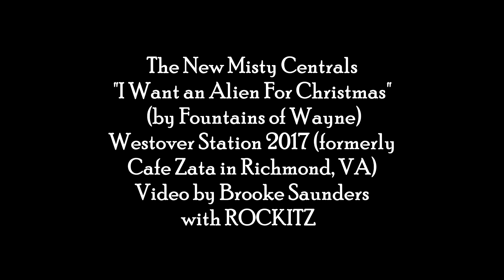New Misty Centrals "I Want an Alien For Christmas" Westover Station - Video by ROCKITZ